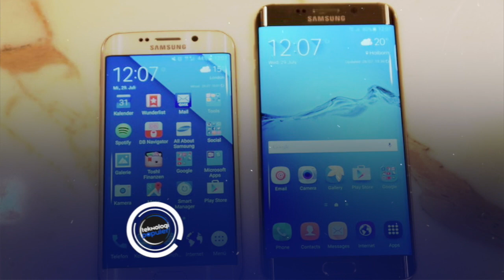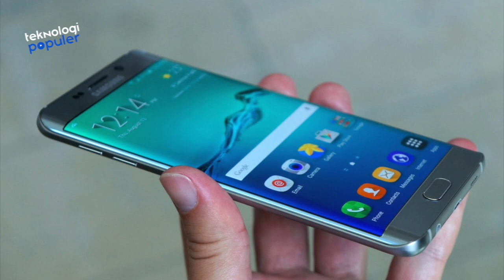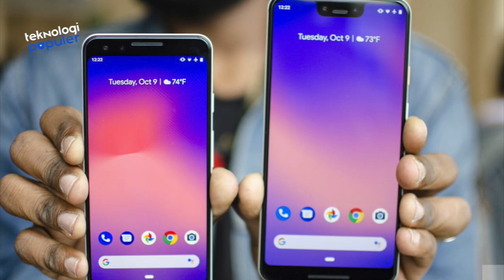Penampakan 6 Smartphone Terbaru yang Digunakan Dalam Film MCU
Film Avengers: Endgame yang baru saja tayang sejak April 2019 lalu adalah film tersukses MCU yang kini
siap merengkuh film terlaris sepanjang masa. Terlepas dari itu ada beberapa hal unik yang tampil di film
ini seperti yang tampak pula pada film MCU lainnya. Penampakan itu salah satunya adalah deretan
smartphone yang digunakan. Kamu cek ya bagian kedua Penampakan 6 Smartphone yang Digunakan
dalam film-film MCU seperti dilansir dari laman telset.